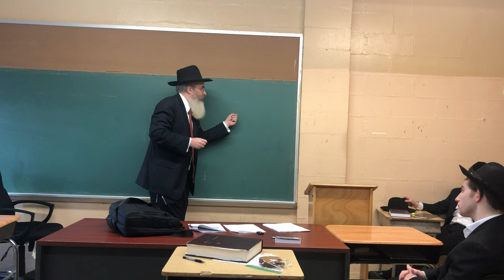Making good decisions in all times and all places.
Rabbi Yitzchok Dovid Smith sets out a very simple 6 step process for making good decisions in all time and all places.